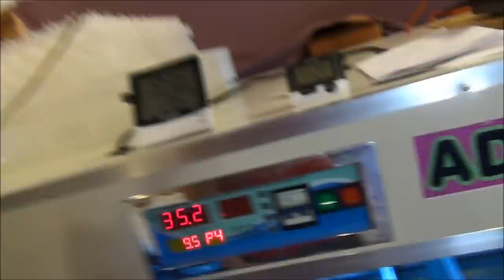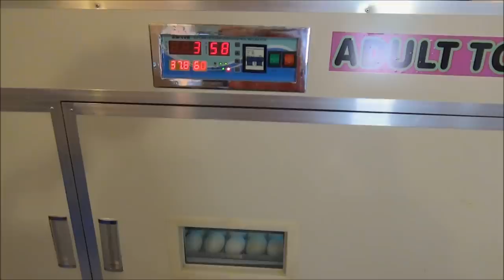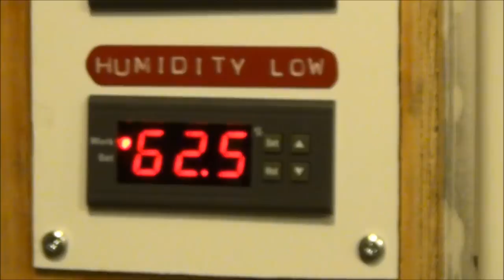Dezhou Runde Metal Company China Egg Incubator Repair No Warranty #37 Hatching Ducklings Ducks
Today I made the decision to take a chance to repair the incubator and take it apart and replace the broken fan, I figured since there is a really good chance the eggs that are in the incubator are a lost cause I figured I had nothing to lose and everything to gain.

I got everything ready for the changing of the main fan in the incubator, now this replacement fan I'm putting in is not a warranty replacement; it's the extra fan I purchased from the Chinese manufacturer Dezhou Runde Metal Products Company in China. The manufacturer still will not honour the warranty of the unit, won't send me replacement parts for the ones that have stopped working, and wouldn't respond to emails for over 3 weeks.

They are now lying to me on Skype saying they are sending parts to me and then 4 days later tell me to do some more tests, this company is on to be avoided at all costs absolute scum Chinese manufacturer the worst kind.

Here are the links to the different websites they operate for your reference to make sure you don't deal with them and screw up your egg hatching experience.

Changing the fan was quite the job, one nothing matches even the spare fan which is the same as the one I'm taking out the mounting holes didn't match up, I had to drill it out to make it work. Also the jimmy rigged spacers they made to hold the fan in the receiver I've done better manufacturing in my garage.

Took 67 minutes to change the fan and less than 4 minutes later the new fan was making a grinding sound, so I'm counting on it to stop working any day also.

The gosling I helped out of it's shell yesterday is still really week and might not make it, it's been over 16 hours of shaking and normally when they shake this much means they are on their way out not into this world.

Once I was done the repair I checked on the rescue gosling and noticed it could not get off it's back at all, what was happening was it had egg shell stuck to the back of it's leg and that was causing it not to have use of the that leg and couldn't flip it self over to stand up.

I made it up a warm bath of 105°F water to soak it and get the egg of the poor little thing, once I got the egg shell of it's back the little guy could stand up on it's own, dried it off and put it back into the hatcher for tonight and we'll see what it's like in the morning.

Another curve ball today is the cool air after the storm is causing the relative humidity to fall to less than 30% and the hatcher can't keep the humidity above 50%, even with 6 trays of water and the home made humidity generator going non stop the humidity won't increase.

I'm going into town today to return the small fan that didn't work in the hatcher the first time and I'm going to find a steam humidifier that is under 1,000 watts of power consumption that I can put into the hatcher because my homemade ones are doing the job.

Picked up a perfect little humidifier unit and got back home and installed it in the hatcher within 10 minutes the humidity was above 55% and climbing. It looks like I've solved the problem concerning the lack of humidity now in the hatcher, should have bought one of these right from the start, live and learn...

You can also help feed the Ducks on this YouTube Adventure by purchasing your own pair of PivotHead HD Video Glasses using this